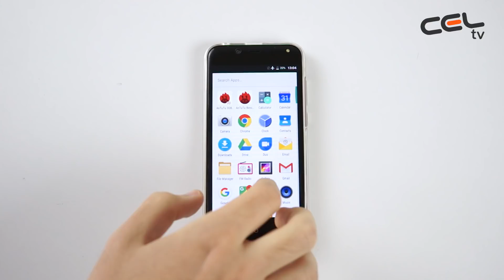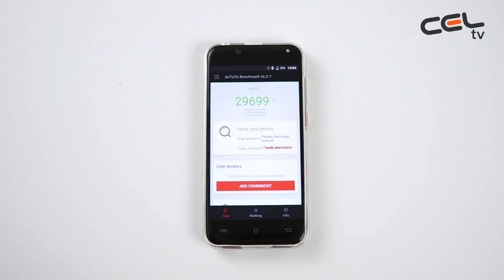Cubot Magic - Unboxing si Review in romana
Telefon Mobil Cubot Magic, 5.0 inch IPS HD, Quad Core, 3GB+16GB, Dual Camera 13+2 MPx, Android 7.0, NegruCubot Magic

Ecran 5.0" HD IPS
Android 7.0
Ecran Curbat
Dual Camera 13+2 MPx
Camera Frontala 5MPx
Acumulator 2600 mAh
Memorie RAM 3 GB
Procesor: MT6737, Quad Core
Dual SIM, 2 x Micro SIM, 4G

Suprafata simetrica si estetica
Modelare comerciala cu umbre usoare.
Design ergonomic, simplu si frumos.

Dual Camera cu Dual Flash
Cubot Magic prezinta  camera dubla principala cu 13+2 MPx, in acelasi timp, doua blituri ce vor ajuta la performanta in intuneric.

Functie intelligent beauty pentru camera frontala
Cubot Magic prezinta o camera frontala de 5 MPx, potrivita pentru entuziastii selfie-urilor, odata activata functia beauty pentru selfie-uri, pielea va deveni uniforma si revigorata.

Experienta de utilizare excelenta
Cubot Magic este primul model Cubot ce utilizeaza ecran din sticla 3D. Perfect pentru utilizarea cu o singura mana.

Procesor Puternic
MediaTek MT6737 si arhitectura Quad Core Cortex A53, cea mai inalta frecventa ajungand la 1.3 GHz. Procesor Grafic ARM Mali T720 MP2.

Sistem de operare fluid
Cubot Magic este echipat cu cel mai recent Android 7.0 original Google, fiind si cel mai stabil si fluid de pana acum.

Memorie Interna puternica
Memorie RAM 3GB ce ruleaza la o frecventa inalta, astfel Cubot Magic face fata cu usurinta multitaskingului. Memorie ROM 16GB pentru stocare de date si suport Micro SD de pana la 128 GB.

Acumulator Detasabil, 2600 mAh

Disponibil in culorile: Negru, Roz-Auriu.

Detalii Tehnice
Dimensiuni: 145 x 71 x 9.3 mm
Procesor: MediaTek Quad Core MT6737, 1.3 GHz
GPU: ARM Mali T720 MP2
Memorie ROM: 16 GB
Suport Card Micro SD pana la 128 GB
Dual SIM: 2 x Micro SIM (+1 x Slot Micro SD)
Acumulator 2600 mAh
Ecran 5.0" HD
Rezolutie 720p, 1280x720 px, 294 ppi, 16 M culori si saturatie NTSC 90%
Contrast 1300:1
Luminozitate 450 cd/m2
Ecran curbat, GFF
Lumina Notificare: Albastru
Dual Camera: 13+2 MPx, AutoFocus, Lentile 5P, Diafragma f/2.4 cu 2 blituri 500 mA LED
Camera Frontala: 5MPx cu Intelligent Beauty si blit frontal 60 mA LED
Retea: 4G, 3G, 2G
GPS si A-GPS
WiFi 2.4G, 802.11 b/g/n cu WiFi Direct
Bluetooth 4.0
Senzori: Lumina, Distanta, Accelerometru